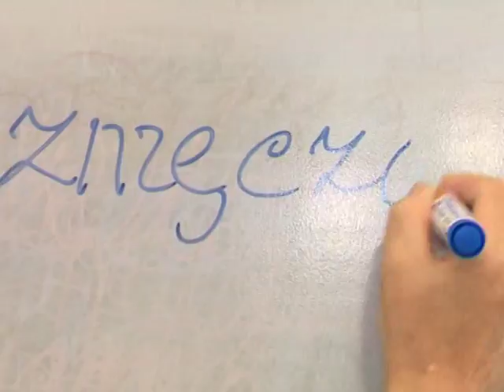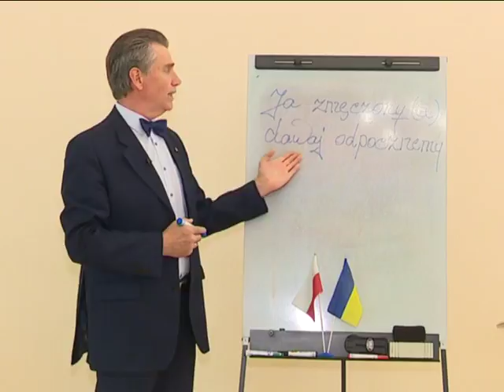Ранковий коктейль. 15.05.2018. Слово дня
Вивчаємо польську.